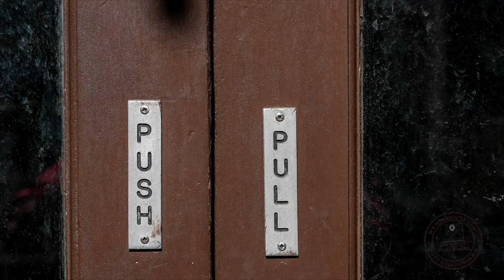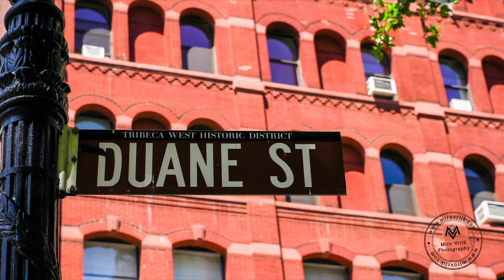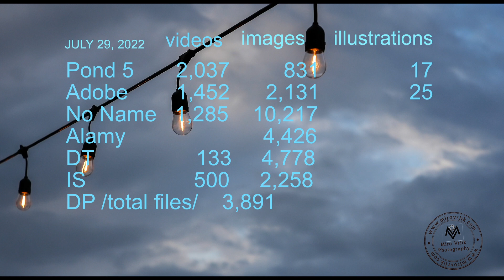Ideas for "passive" income. Visit my stock photography and stock footage sellers in July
Stock photo and video Best Sellers in July 2022 or "passive" income with your camera. Sell Photo Online and make extra money.Not easy but if you like photography it is always possible.Here You can find new photo and stock footage ideas for your next project.
About my sellers from last month and stock photography and video earning.

Questions and comments are also welcome.